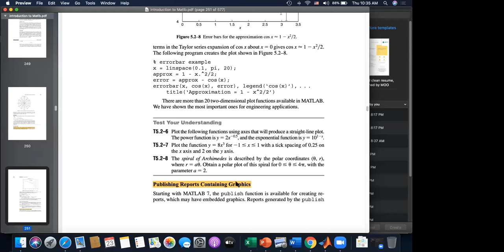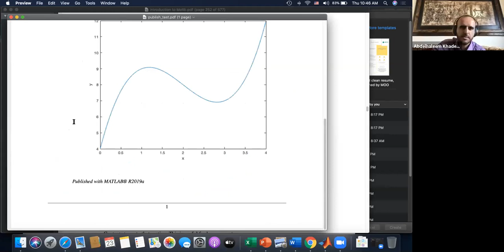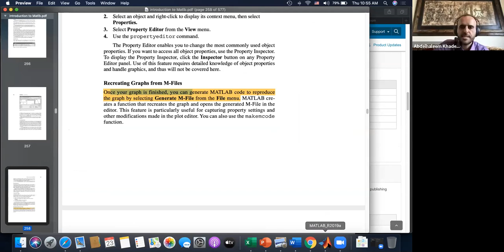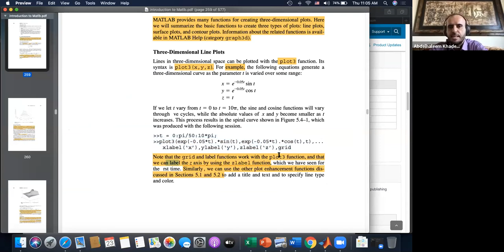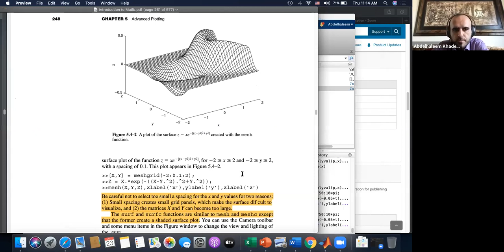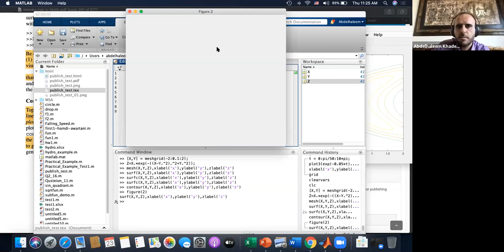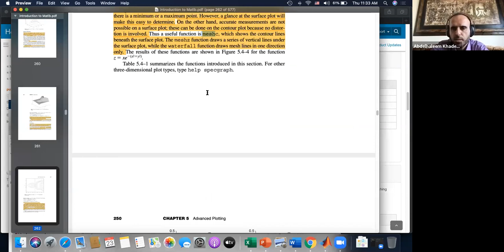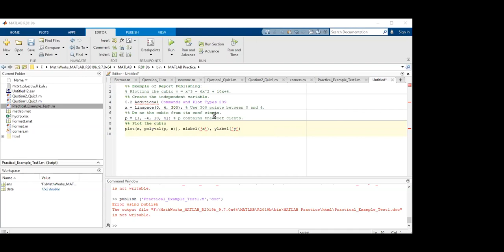Matlab 22 Zoom